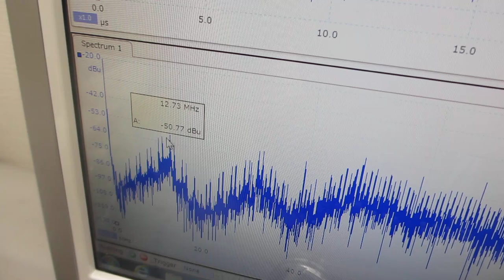超音波発振制御プローブ（超音波システム研究所）